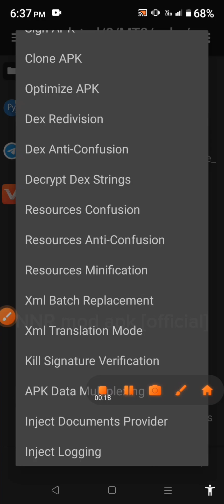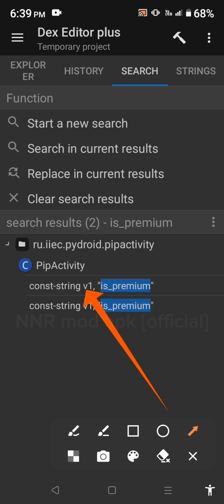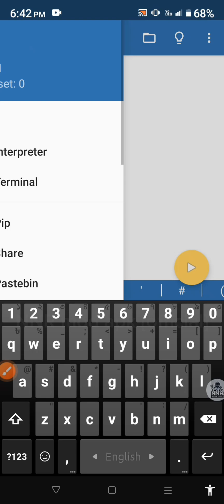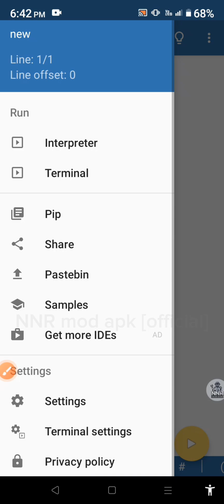How to Pydroid 3 Premium with MT Manager | MT Manager 2025